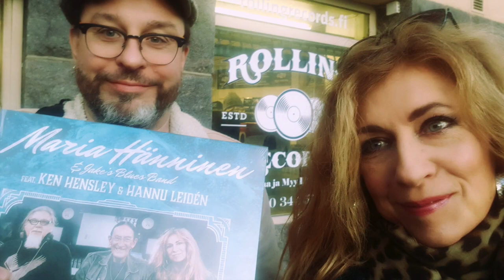Ken Hensley in Finland, 2013 - 2019, with friends , and "Frozen" (making of)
I am so very happy that I had a possibility to work with Ken Hensley. Every time he was in Finland, between 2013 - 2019, I had a chance to share the stage with him, sing and play, and he even played Hammond and co-wrote the lyrics to this song of mine, ”Frozen”.
I don’t have enough words to express my feelings and gratitude. He wrote amazing music!

Since it is his birthday, August 24th, I decided to make a little ”slide show” of the great moments we musicians and fans here in Finland experienced with him.
We truly love Ken here, and the warm memories, as well as beautiful music, will stay in our hearts forever.

As a music I am using ”Frozen”, a fruit of our co-operation.
This maxi vinyl single was published January 24th, 2020, by Topi Salmi/ Turenki records (a week later digitally).This song was built up in many locations, so here is a kind of a ”making of” as well.
We were supposed to celebrate the single release here in Helsinki with Ken in April 2020, but the pandemic came. And then gigs were postponed, so we never had a chance to make it come true.
Maybe we can celebrate this way, though the song might not have the happiest lyrics , but we had good time making it anyway. Music is uniting people from every corner of the world!

Most of the photos are mine, but there are photos from the concerts and studio work taken by other people , too.I want to say massive thanks to these people: Pasi Rytkönen, Jari Flinck, Timo Happonen, Harri Venäläinen, Mimmi Tverin, Esko Tervo, Jaska66, Minna Järvinen, Barry Kling, Lamppu Laamanen.

FROZEN:
-Composed by Maria Hänninen
-Lyrics by Maria Hänninen - Ken Hensley
-Arr. Maria Hänninen, Jake’s Blues Band, Ken Hensley, Hannu Leiden, Eero Kaukomies

-Ken Hensley : Hammond A-100
-Hannu Leidén : Vocals
-Maria Hänninen : Vocals, guitars

JBB:
-Jake Yrölä : Guitars
-Timo Salo: Bass
-Juha Yrölä: Drums

Ken Hensley’s Hammond organ recorded at Sonic Pump Studios, Helsinki, by Eero Kaukomies.
Vocals recorded at Content Union Studios by Eero Kaukomies.
JBB recorded by Epi Sillanpää.
Maria’s guitars recorded by Maria at MHood Studio, Helsinki.
Mixed at Sonic Pump Studios by Eero Kaukomies and Hannu Leidén.
Mastered by Henri Nuorivaara at Z-Trading.
Layout: Timo Honkanen
Photos: Pasi Rytkönen
Inner sleeve photo of JBB: Timo Happonen

On the other side of the vinyl: ”Tales”, written by Ken Hensley (1972)

-Ken Hensley : Vocals & acoustic gt.
-Mika Järvinen : Guitar& backing voc.
-Timo Gren: Guitar
-Mark Tuomela: Guitar & Backing voc
-John Vihervä: Bass
-Kasper Mårtenson: Hammond
-Hannes Pirilä: Drums
-Hanna Wendelin: Backing voc.
-Maria Hänninen : Violin, backing voc

Recorded live at Tavastia, Helsinki, Aug11th, 2019 by Antti Kirvesmäki.
Mixed by Antti Kirvesmäki